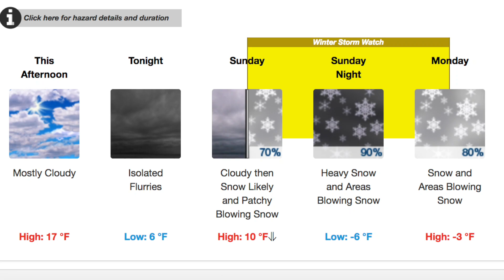Rock climbing for mountain biking? How climbing can improve your riding, with coach Stephane Roch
Rock climbing is a great cross-training exercise for mountain biking. And it's really fun. For those of you that are couped up because of the weather, it's worth checking out. Also, don't forget to take a look at Stephane's website for coaching and guiding opportunities in the San Diego area. Happy climbing!